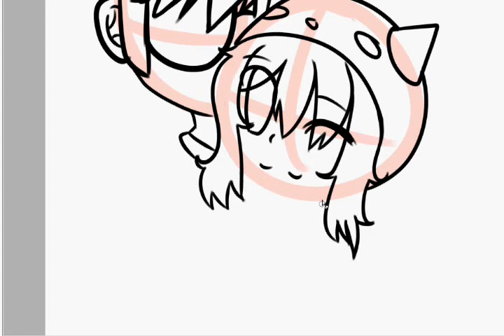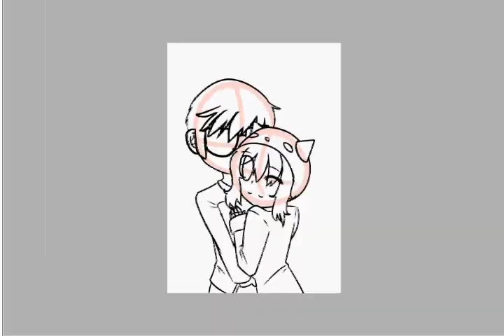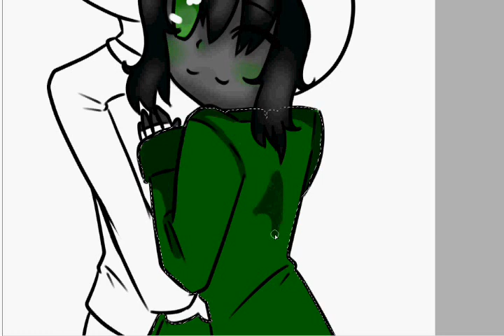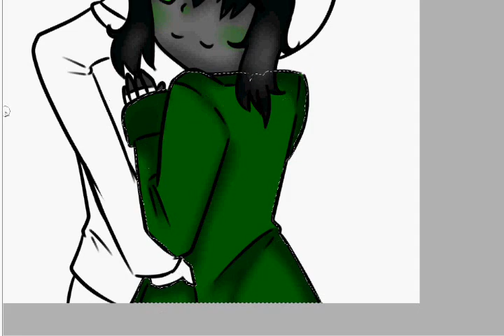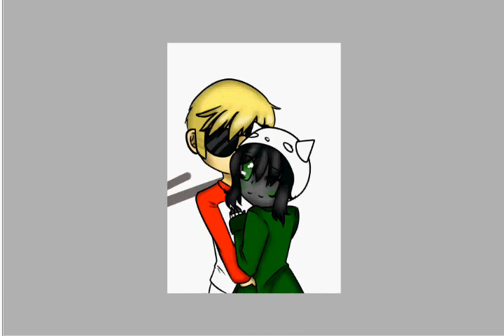DavexNepeta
just a quick picture done for my 'husband' Dave. I actually thought I never would ship this, but some how, my friends convinced me to. @.@